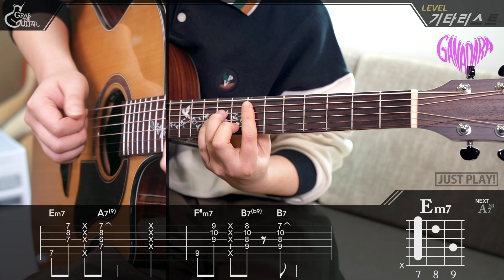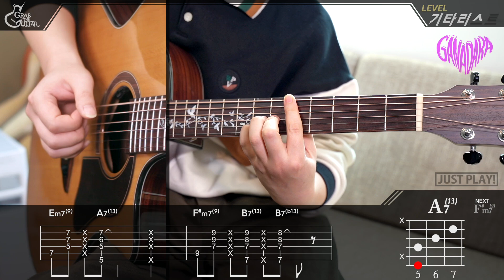GANADARA 💗 박재범 (Jay Park)(Feat. IU 아이유) [Just Play! l Acoustic Guitar Cover l 기타 커버]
🎉그랩더기타 타브악보집 Season #2 가 출간되었습니다!

🔎그랩더기타 MALL 에서 이 곡의 타브악보를 만나보실 수 있습니다!